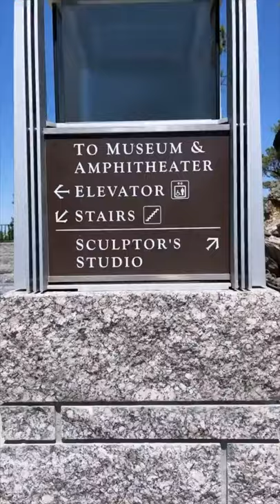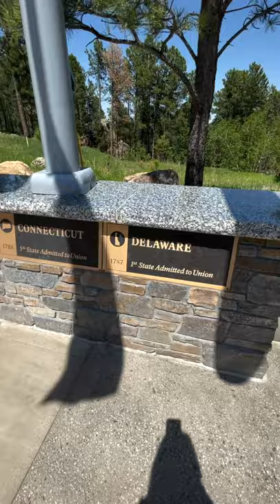Conheça o Mount Rushmore